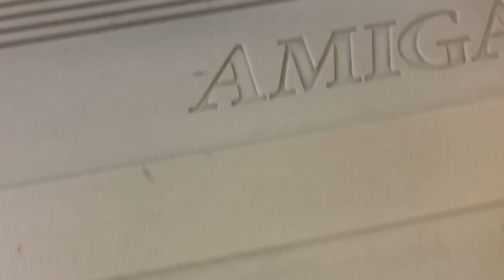Amiga 500 Restoration and Retrobrighting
Full restoration of a Commodore Amiga 500: Cleaning case and keys, retrobrighting with hydrogen peroxide, removing rust from RF shields and painting them with galvanizing zinc spray. The change is stunning.